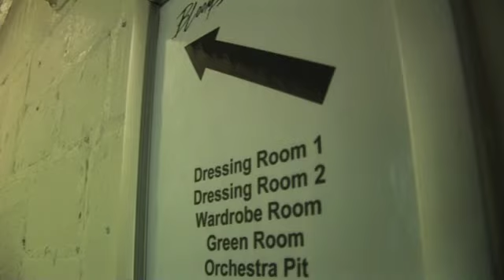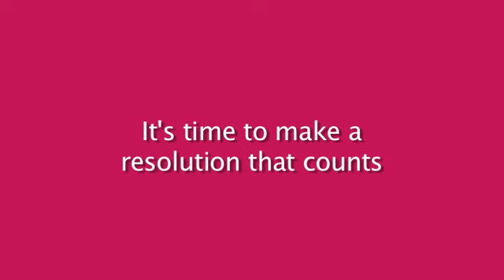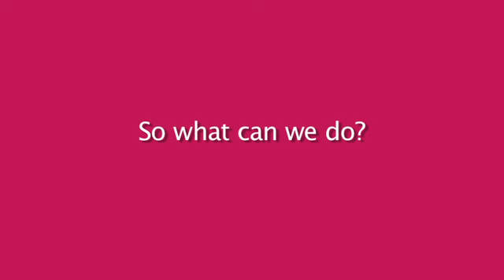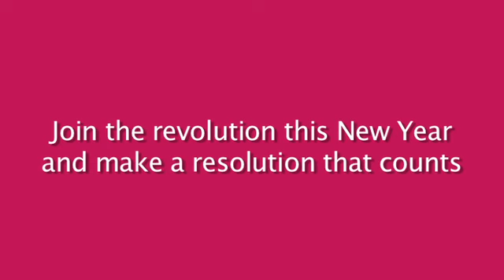Al Murray and Ed Byrne 2011 New Year's Resolutions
Stewart Lee, Robin Ince, Josie Long, Ben Goldacre, Richard Herring, Mitch Benn and more discuss making social resolutions for New Year, backstage at Nine Lessons and Carols for Godless People 2010. For tips on how to make effective resolutions, more ideas and a planner which helps you stay on track and resolve to do something for someone else this New Year.